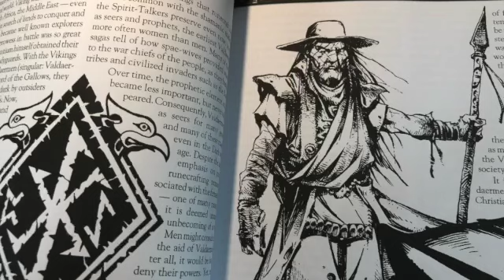Designing World of Darkness Adventures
Some basic tips